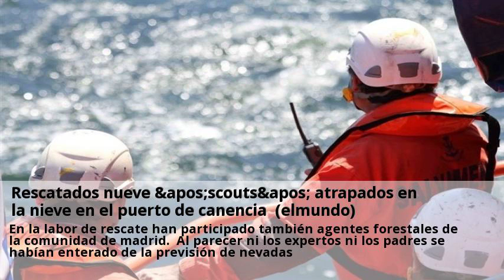Rescatados nueve scouts atrapados en la nieve en el puerto de canencia (elmundo)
Nueve miembros de un grupo de scouts han sido rescatados hoy indemnes por el grupo especial de rescate en altura (gera) de los bomberos de la comunidad de madrid después de que la nieve les impidiese continuar una excursión por el cerro del cuclillo, en el puerto de canencia. Según la fuente, los miembros del gera han debido caminar un trecho hasta la zona porque el helicóptero no se podía acercar del todo debido al arbolado. En la labor de rescate han participado también agentes forestales de la comunidad de madrid. Al parecer ni los expertos ni los padres se habían enterado de la previsión de nevadas. Lo que me deja perplejo es la falta de previsión de los responsables de la salida. El meteo para guadarrama era claro y si aún así decides salir, debes ir equipado, en este caso con raquetas de nieve, adecuando la ruta a los (jóvenes) participantes y a las condiciones. Tener que pedir ayuda por hechos previsibles y evitables es indicativo de que la actividad no se planificó, haciendo correr a los participantes un riesgo innecesario. De lo económico quiero creer que todos los miembros del grupo scout están federados (y por tanto asegurados) en montaña o disponían de un seguro de actividad. @aljibe68 3cerrar¿el rescate de estos imprudentes quien lo paga? lo pagan los impuestos que pagan sus padres. Dudo mucho que los niños fuesen de 8 a 14 ya que los scouts trabajan en grupos de 3 años, en todo caso será de 12 a 15 años.